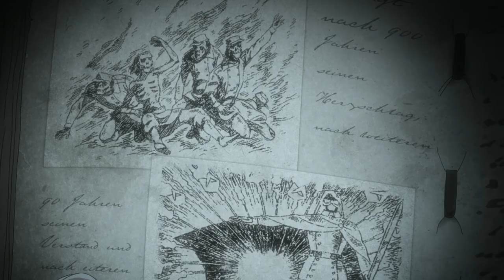Le Retour des Bankaï ! [Review Bleach TYBW E15]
Bienvenue sur Rafox Review et cette Review de l'épisode 15 de Bleach Thousand Year Blood War

Chapitres
00:00 Introduction
00:09 L'ordre d'Yhwatch
00:37 La cachette des Quincy
01:05 La forme de Mayuri
01:35 Toshiro vs Bazz-B
02:20 Soi Fon vs BG9
02:54 Les défaites shinigami
04:03 Le retour Kenpachi
04:19 Le retour des bankaï